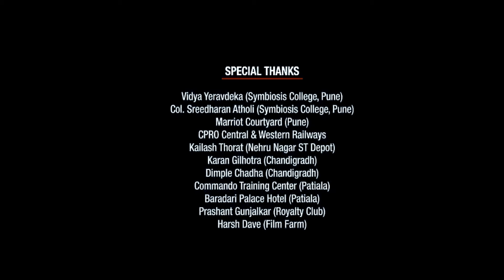12th Fail Full Movie | Vikrant Massey | Medha Shankar | Anant V Joshi | Review & Facts HD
12th Fail Full Movie | Vikrant Massey | Medha Shankar | Anant V Joshi | Review & Facts HD